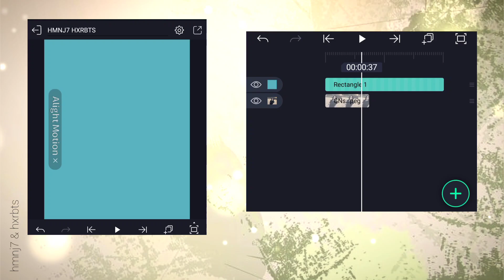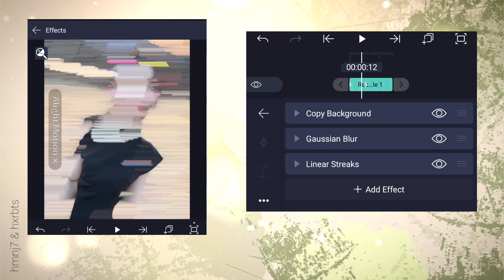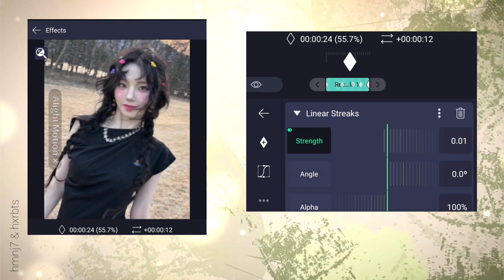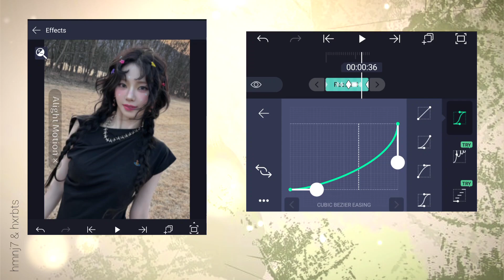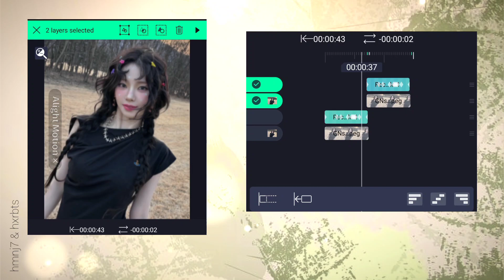Effects For Velocity Tutorial Alight Motion || Lens Blur Tutorial Alight Motion GIVE CREDIT#tutorial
Effects For Velocity Tutorial Alight Motion || Lens Blur Tutorial Alight Motion GIVE CREDIT